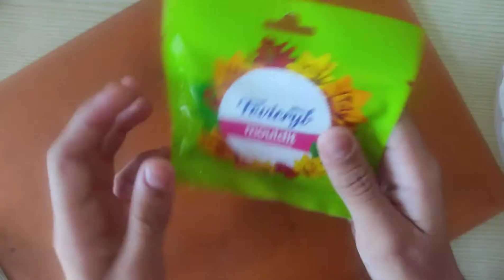DIY Air Dry Clay Dishes || how to make clay dishes|| pretty skills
hey buddies
today I made clay dishes,

ok bye, 💜💜